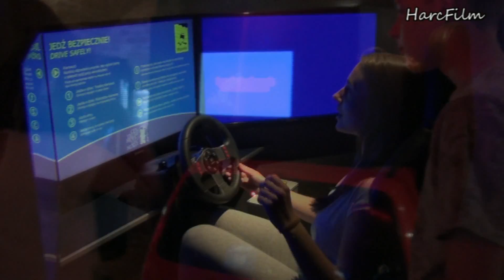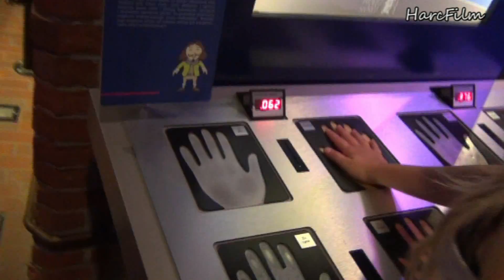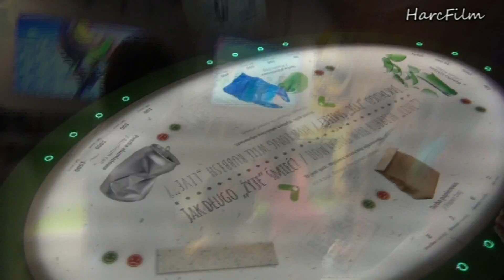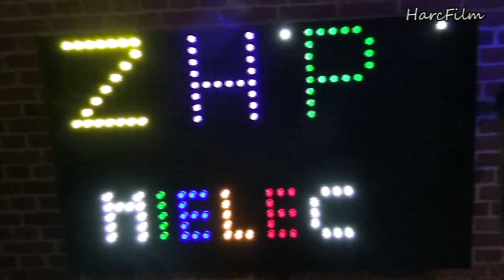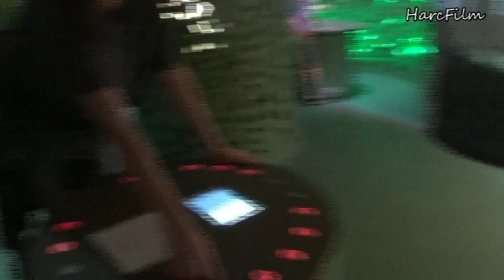Obóz Harcerski Hufca ZHP Mielec, 11-26 lipca 2015r. - Wycieczka do Centrum Hewelianum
Obóz Harcerski Hufca ZHP Mielec
w Karwieńskich Błotach
11-26 lipca 2015r.

Wycieczka do Centrum Hewelianum
piątek, 17 lipca 2015r.